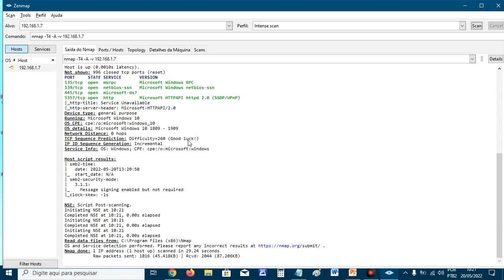NMAP test open ports